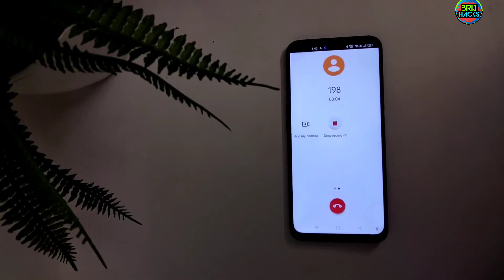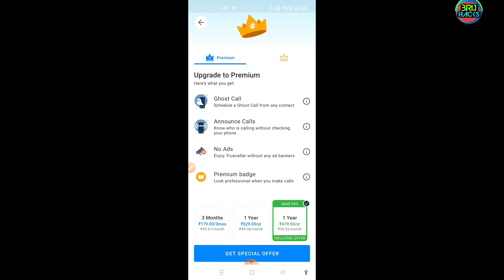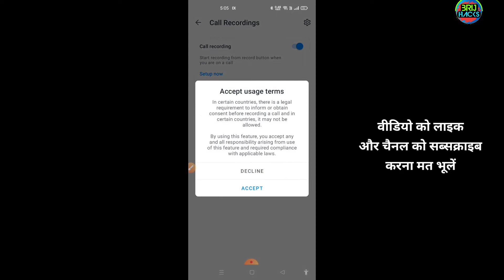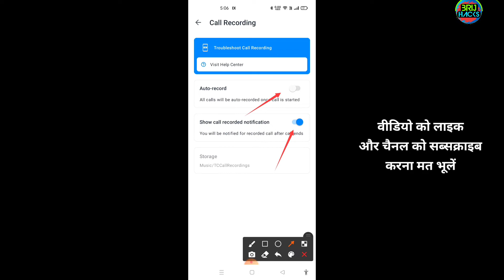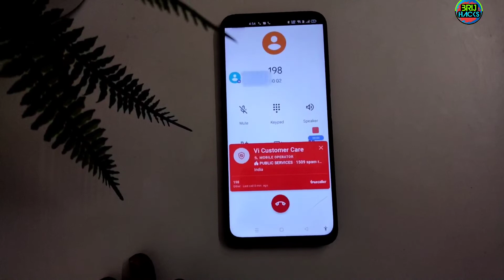Call Recording Without Alert in Any Android Phone | "This Call is Being Recorded" | Disabled it Now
Call Recording Without Alert in Redmi Note 10, 10 Pro, 10 Pro Max In this video I am showing you How to Record Call With Alert in Redmi Note 10, 10 Pro, 10 Pro Max

दोस्तो में Brij Hacks YouTube channel के माध्यम से Technology से जुड़ी हर छोटी-बड़ी खबर आप तक पहुंचाने की कोशिश करता हुुं...
साथियों इस चैनल पर आपको WhatsApp, Instagram, Facebook, Telegram के हर छोटे बड़े Updates की जानकारी सबसे पहले मिलेगी...
इसके अलावा Social Media Tips & Tricks और Online Earning और Editing की Videos मिलेगी..

आपका सहकार की उम्मीद🙏♥️

Brij Hacks

Topic Covered
1. how to record call without alert
2. how to call record without knowing others
3. best call recording app
4. best dialer with call recorder
5. call recording without alert
6. how to install miui dialer
7. how to install miui dialer in Redmi Note 10 Pro
8. how to record call without alert in any android phone
9. call recording without alert in any android phone
10. this call is now being recorded disable
11. how to turn off google dialer call recording announcement
12. google dialer call recording sound off
13. google dialer call recording sound off kaise karen
14. google dialer call recording without announcement tamil
15. google dialer call recording without announcement
16. call recording without announcement
17. call recording without announcement in realme narzo 20
18. call recording without announcement in redmi 9 power
19. call recording without announcement in vivo phone
20. realme call recording without announcement
21. call recording alert off
22. call recording alert off kaise kare
23. call recording notification off kaise karen
24. call recording sound off kaise kare
25. google dialer call recording sound off kaise karen
26. how to change google dialer to realme dialer
27. how to change google dialer to miui dialer
28. how to change google dialer
29. how to change google dialer to oppo dialer
30. how to change google dialer to oneplus dialer
31. how to change google dialer in oneplus nord
32. google dialer ko uninstall kaise kare
33. google dialer kaise change karen
34. google dialer kaise hataye
35. google dialer call recording warning